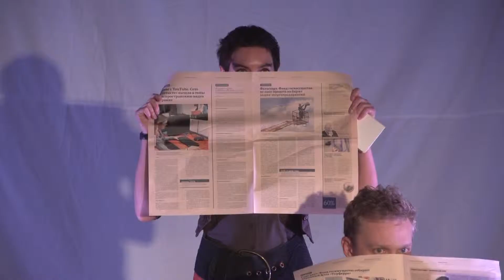Театральный фестиваль «Перекресток» 2-5 октября 2014